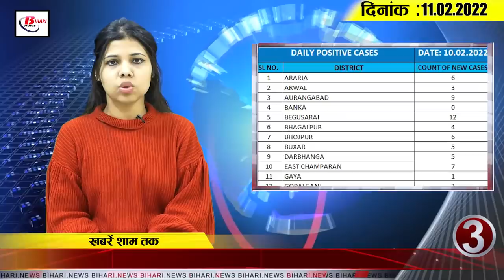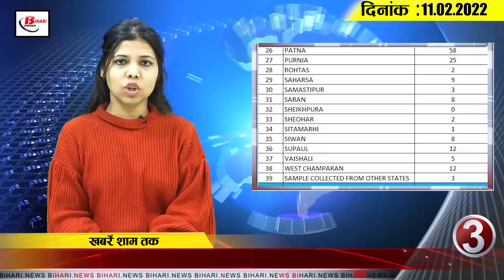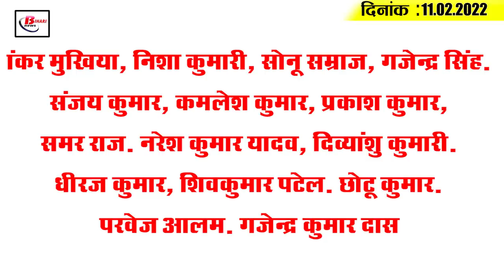Today Bihar Evening breaking news of 11th February 2022 on Bihar mausam,Munger Bridge,Patna pirates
Latest today Bihar evening news of 11th February 2022 on on Bihar mausam,Munger Bridge,Patna pirates,Smart meter.

Now let's move on to the headlines.
Now 13 lakh students of government schools will get the benefit of digital class, today munger bridge has been inaugurated, 9 sainik schools will be opened soon in  Bihar, all the villages on the banks of ganga in Bihar will be taken action by drones, Patna Pirates has put the panch of victory.

1. Now 13 lakh government school students will get the benefit of digital class

2. Munger bridge inaugurated today

3. Daily cases of Corona in Bihar have again declined
4. Home Department to keep a close eye on land dispute

5. 9 Sainik Schools to be opened soon in Bihar
6. Night temperature to drop in Bihar from today
7. Drones to take action in all villages along ganga in Bihar
8. Smart meters have given a rude shock to consumers

9. Ed  against two former DTOs of Bihar runs the whip of the law
10. Mit's machine will now tell  where and how much pollution in the river water

11. Patna Pirates punch the victory
12. Most brick kilns in Bihar are running without paying tax to the government
13. Bihar Public Service Commission releases result of 31st Judicial Service Mains exam
14. Lalu Yadav says never to compromise

15. Bhajji  makes predictions about IPL mega auction

According to you, do you agree with ishan kishan being the most expensive player in the IPL mega auction of former Indian spinner Harbhajan Singh or not?